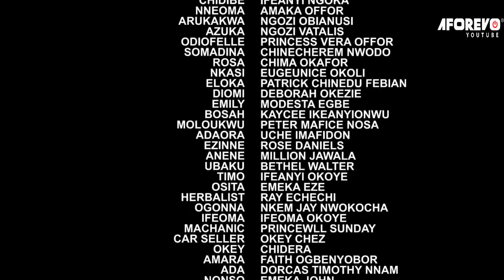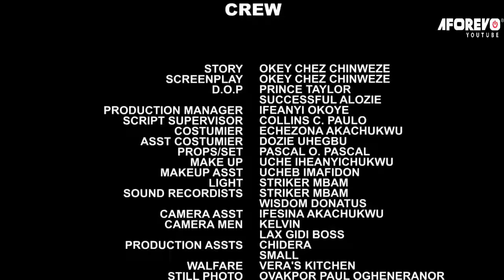She Used 2 Be A Poor Forsaken Orphan Until She Met A Rich Royal Prince That Married Her/AfricanMovie